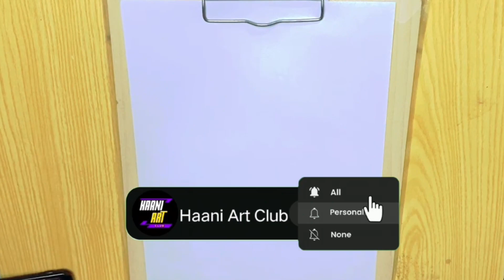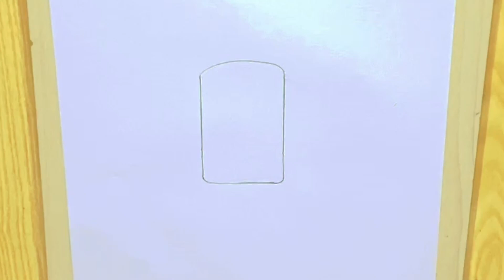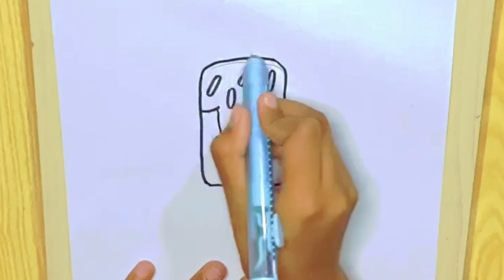how to draw ice cream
Welcome to Haani Art Club - Your Ultimate Destination for Creative Inspiration!

🎨 Explore the boundless world of drawing, arts, and sketching with our engaging and diverse content! Whether you're a seasoned artist or just starting your creative journey, our channel is your go-to source for all things artistic.

🌟 Immerse yourself in a realm of imagination as we share insightful tutorials on pencil sketching, charcoal art, and digital illustration. Discover unique techniques, from mastering the art of portrait drawing to creating captivating landscapes and exploring the depths of abstract creations.

Haani Art Club - Where Art Comes to Life! 🎨✨

how to draw ice cream |How to draw |ice cream
🍦✏️ Indulge your artistic sweet tooth with our step-by-step tutorial on "How to Draw Ice Cream" using the enchanting strokes of a pencil! 🎨 Whether you're an art enthusiast or just looking for a delightful drawing session, this tutorial is crafted to make the creative process both fun and accessible. Join us as we capture the delicious details of an ice cream cone, from the swirls on top to the crisp cone below. Grab your pencils, find a cozy corner, and let your imagination melt into the world of dessert artistry. By the end of this video, you'll not only have a mouthwatering ice cream illustration but also a sprinkle of confidence in your drawing skills. Let's make art as delightful as your favorite treat! 🖊️🍨 DrawingTutorial IceCreamDrawing PencilArt ArtisticDelight 🎨🌈

Drawing pictures,
How to draw ice cream easy step by step,
Easy drawing,